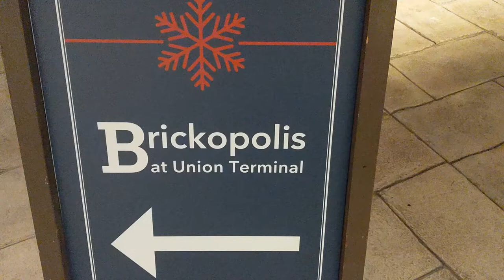CINCINNATI & DISNEY IN LEGOS? CHECK OUT BRICKOPOLIS AT CMC PART OF HOLIDAY JUNCTION!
BRICKOPOLIS IS A LEGO DISPLAY AT CMC (CINCINNATI MUSEUM CENTER) LOCATED AT UNION TERMINAL. THE EXHIBIT IS OPEN DURING HOLIDAY JUNCTION. FEATURING HISTORICAL BUILDING REPLICAS OF CITY  HALL AND OTHER BUILDINGS IN CINCINNATI, OHIO. LEGO TRAIN DISPLAY, AND DISPLAY FOR ALL YOU DISNEY FANS.

CHECK OUT HOLIDAY JUNCTION AT UNION TERMINAL.

REMEMBER TO ALWAYS HAVE FUN TIMES.